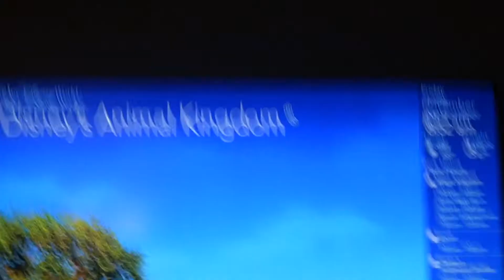Disney's Hollywood Studios